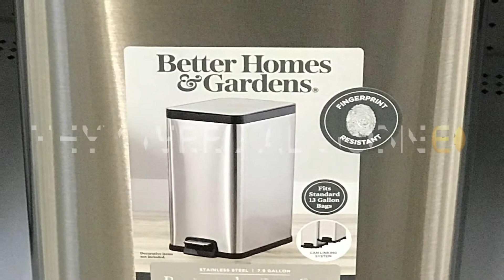Mone Monday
Monday's are what you make them.  Chores,Exercise and lunch were this Monday's ingredients.